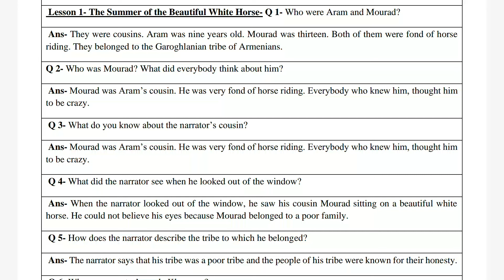class 11 ch 1 question answer of snapshot book